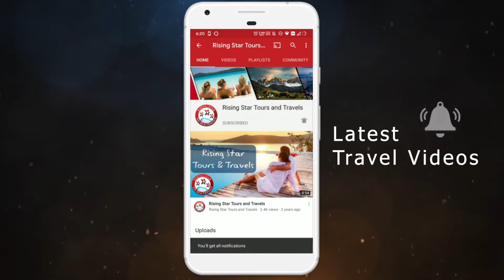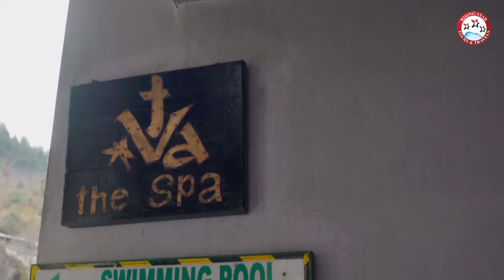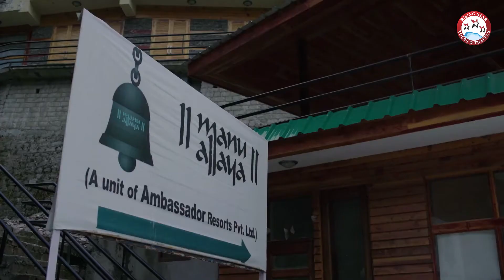Manuallaya The Resort Spa in the Himalayas Manali Resort | Best Resort in Manali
Manuallaya The Resort Spa in the Himalayas
4 Easy Steps To Get Your Manali Trip Planned Professionally
2. Planning Of Itinerary
3. Payment
4. Receive Your Travel Vouchers

Rising Star Tours & Travels
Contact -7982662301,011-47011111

Manuallaya The Resort & Spa features rooms with a view. Situated in Manali, it has a fitness centre overlooking an indoor pool.

Offering heated rooms equipped with a flat-screen satellite TV, seating area and digital safety box. The private bathroom includes a bathtub, hairdryer and free toiletries. Certain units have a balcony with garden or mountain views,

Massage treatments, steam and sauna facilities are offered at the resort’s spa. A 24-hour reception is available.

Khibber Restaurant specializes in Indian cuisine. Café Jardin, which is a 24-hour coffee shop, serves breakfasts and a light lunch. Chinese and Tibetan dishes are available at D'Jong restaurant. The Library Bar offers a selection of mocktails, cocktails and a classic collection of books.

Manali bus station is 1.5 km away. Manuallaya The Resort & Spa is 1.5 km from Hot Water Spring and 3 km from Hadimba Temple. It is approximately 52 km from Kullu Manali Airport and 50 km from Rohtang Pass.

Room Categories
1.Manuallaya Deluxe Room
2.Manuallaya Balcony Room
3.Manuallaya Garden Room
4.Manuallaya Orchard View Room
5.Manuallaya Deluxe Suite
6.Manuallaya Duplex
7.Manuallaya Royal Suite
8.Manuallaya Sunny Side Cottage
9.Manuallaya Celestial Cottage
10.Manuallaya Lunar Cottage
4 Easy Steps To Get Your Maldives Trip Planned Professionally
2. Planning Of Itinerary
3. Payment
4. Receive Your Travel Vouchers

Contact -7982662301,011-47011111